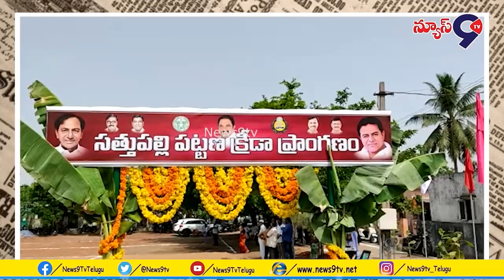తెలంగాణ ఆవిర్భావ దినోత్సవం సందర్భంగా సత్తుపల్లి ఎమ్మెల్యే.